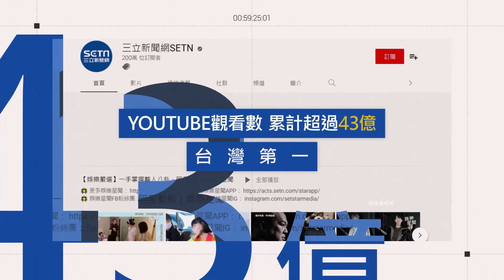想消滅中華民國的是中共！林俊憲怒批「國民黨很悲哀只敢罵賴清德」不敢譴責中共！林喊真的愛中華民國最容易的檢驗就是「你敢不敢反共？」【94要客訴】